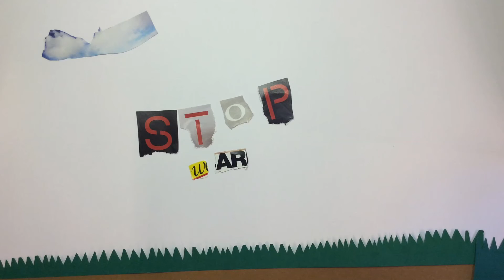Stop war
Gemaakt door Alaa & Zaid
Kunstencentrum Venlo 2015